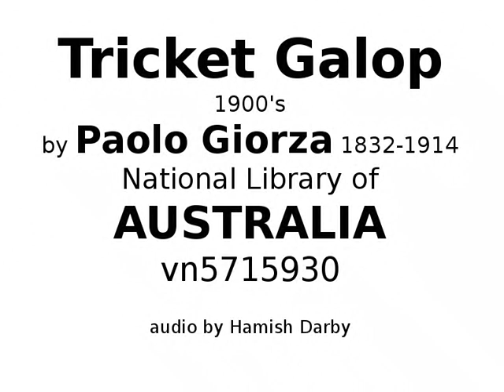Tricket Galop 1900's by Paolo Giorza 1832-1914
Original for piano, arranged for brass ensemble.
Dedication to New South Wales visible top left on front cover.